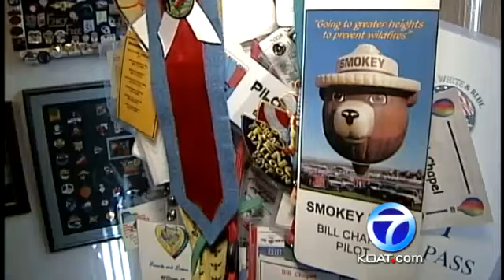Smokey Bear balloon controversy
A New Mexico icon has come under attack in Washington. A Kentucky senator says federal funding for the Smokey Bear hot air balloon needs to be cut.